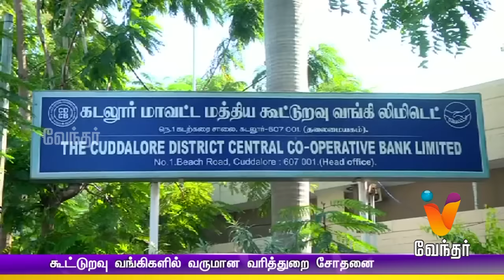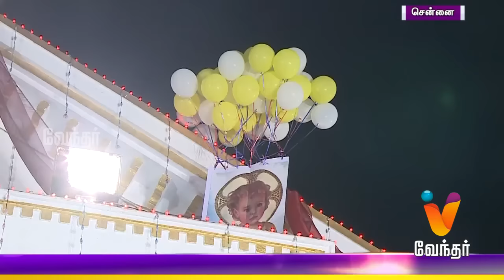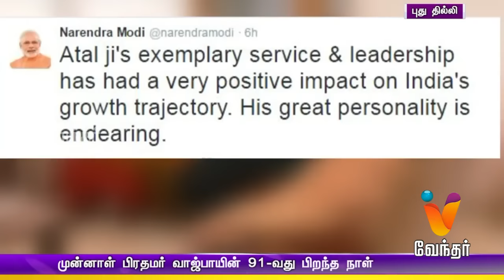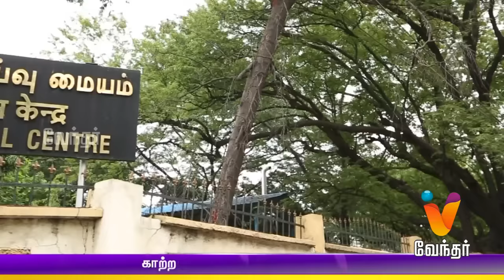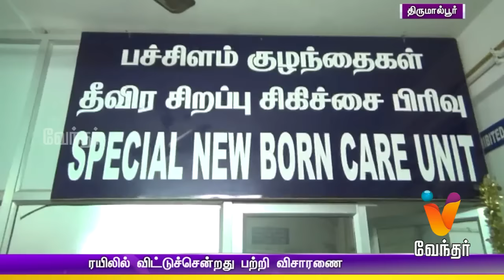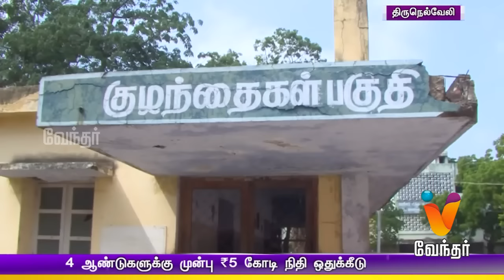Afternoon News 1.30 pm | (25/12/2016)